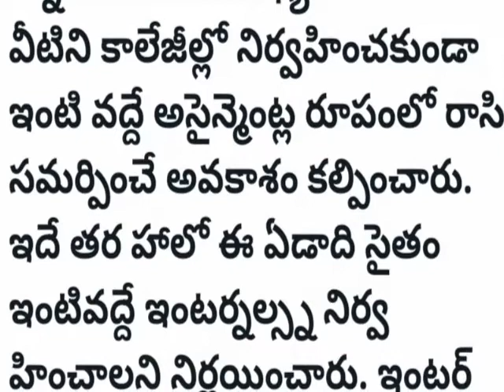How To Conduct Environmental Studie &Ethics,Human Value Exams In Telangana Intermediate IPE May-2022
How To Conduct Environmental Studies &Ethics,Human Value Exams In Telangana Intermediate IPE May-2022  More Details Watch This Video